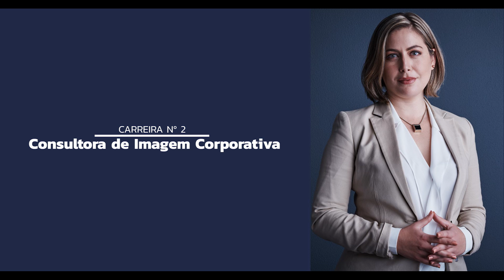Capítulo 2 - Guia Completo de 30 Carreiras em Consultoria de Imagem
Descubra as 30 melhores oportunidades de carreira dentro da consultoria de imagem e como ser bem sucedida nelas, com um retorno financeiro acima da média.